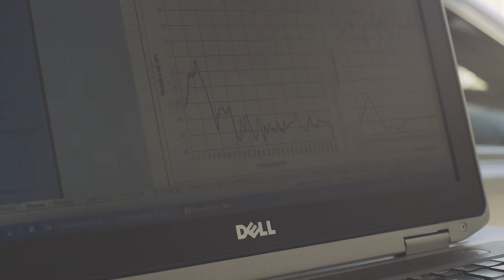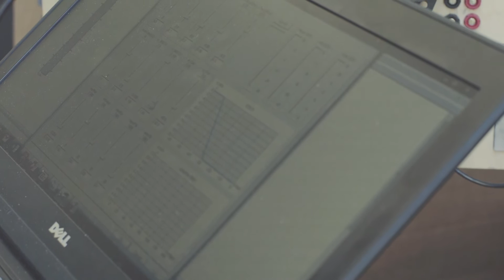Young Woman Engineer of the Year - Orla Murphy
Orla Murphy is an audio engineer at Jaguar Land Rover. Orla realised her love for Science and Engineering when she led a school project on bubbles at the age of 16, which won first prize in the Mathematics, Physics and Chemistry section of the BT Young Scientist Competition and also won Special Award from the Institute of Physics.